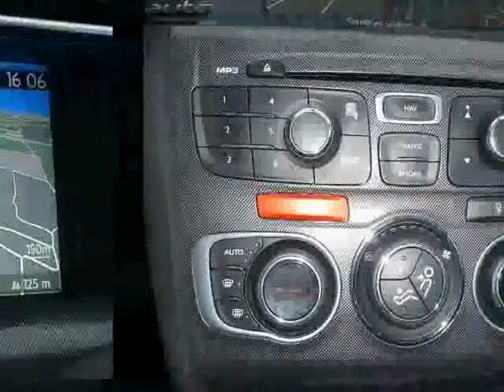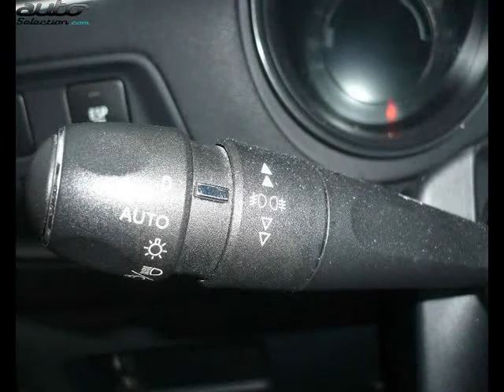Citroen c4 occasion visible à Toulouse présentée par Vinhas auto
Cette Citroen c4 occasion disponible à Toulouse dans le 31 est mise en vente par Vinhas auto - 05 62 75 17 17 - tous les détails sont